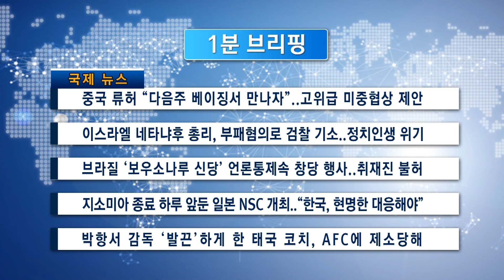[1분 브리핑]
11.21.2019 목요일